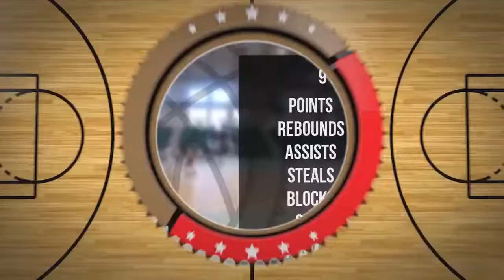Oscar Wozniczka Player Mixtape DC79R Brodnica 2022